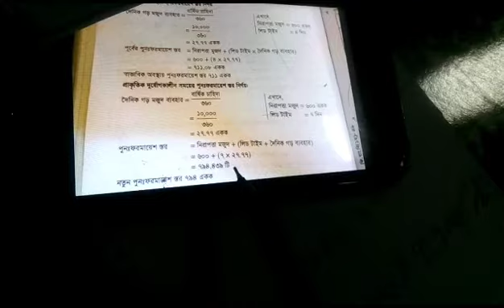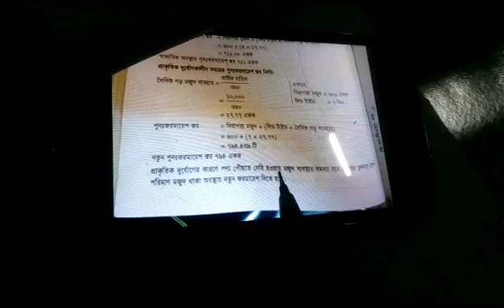HSC Finance 1st paper স্বল্প ও মধ্যমেয়াদি অর্থায়ন চট্টগ্রাম বোর্ড -১৭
HSC
Finance 1st paper
স্বল্প ও মধ্যমেয়াদি অর্থায়ন